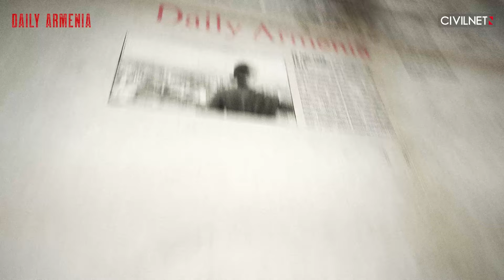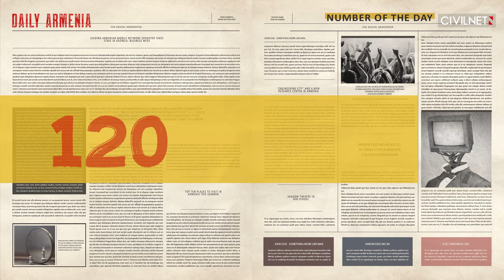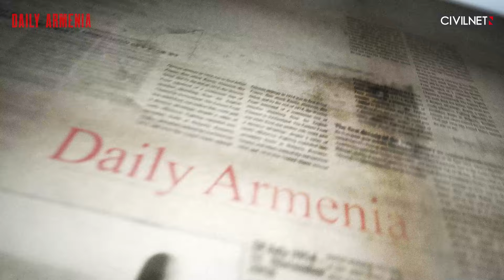US ambassador: Washington may provide Armenia with armored ambulances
📍 One Azerbaijani soldier was wounded in an exchange of fire between Armenian and Azerbaijani units that came after an Armenian shepherd inadvertently crossed the border while looking for his flock.
📍 Armenia plans to send a military attaché to its embassy in the United Kingdom, while India will reportedly appoint its own defense attaché to its diplomatic mission in Yerevan.
📍 The United States may provide Armenia with armored ambulances as part of ongoing defense discussions between the two countries.
📍 Armenia remains the most democratic country in the South Caucasus, according to the Washington-based non-profit Freedom House.